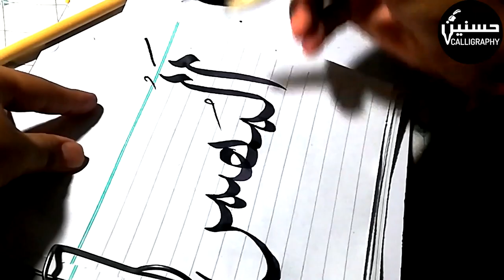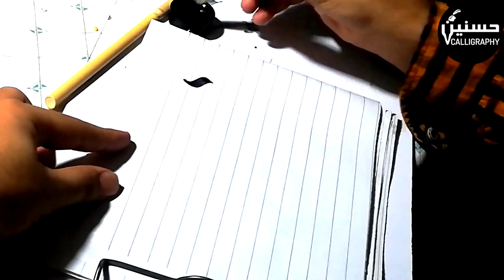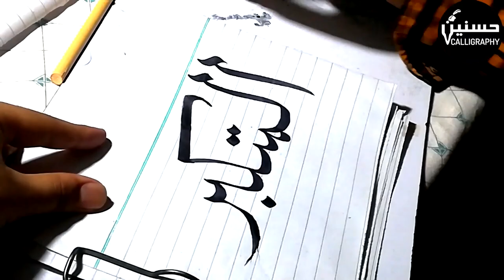The 99 Names of ALLAH || ASMA UL HASANA in Arabic Calligraphy with Qalam || Part 1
In this Video I wrote The First 10 Names_of_Allah in Arabic_Calligraphy

calligraphy art
calligraphy arabic
calligraphy paintings
calligraphy meaning
calligraphy of allah
calligraphy meaning in urdu
calligraphy quotes
calligraphy in urdu
calligraphy allah
calligraphy ayat
calligraphy art arabic
calligraphy arabic ayat
calligraphy arabic allah
calligraphy art islamic
a calligraphy letter
a calligraphy font
a calligraphy lowercase
a calligraphy pen
a calligraphy copy paste
a calligraphy logo
a calligraphy flourish
a calligraphy cursive
calligraphy background
calligraphy brushes
calligraphy bismillah
calligraphy borders
calligraphy book
calligraphy background ideas
calligraphy basics
calligraphy beginners
b calligraphy letter
b calligraphy alphabet
b calligraphy font
b calligraphy logo
calligraphy b lowercase
calligraphy b capital
calligraphy b gothic
miss b calligraphy
calligraphy course
calligraphy captions
calligraphy competition
calligraphy canvas
calligraphy course in lahore
calligraphy classes in islamabad
calligraphy courses in karachi
calligraphy competition 2020
c calligraphy letter
c calligraphy font
calligraphy writing
calligraphy c lowercase
calligraphy chat
capital c calligraphy
c for calligraphy jakarta
y&c calligraphy marker
calligraphy design
calligraphy definition
calligraphy drawing
calligraphy diploma course
calligraphy design arabic
calligraphy dp
calligraphy dpz
calligraphy dafont
d calligraphy font
d calligraphy letter
d calligraphy tattoo
calligraphy d lowercase
calligraphy d capital
calligraphy letter d
d&d calligraphy tools
d&d calligraphy skill
calligraphy english
calligraphy easy
calligraphy english alphabet
calligraphy eid mubarak
calligraphy english fonts
calligraphy equipment
calligraphy eid card
calligraphy essentials
e calligraphy font
e calligraphy letter
e calligraphy lowercase
calligraphy e capital
calligraphy ebook
calligraphy e uppercase
calligraphy e.g. crossword
calligraphy fonts
calligraphy for kids
calligraphy for beginners
calligraphy fonts urdu
calligraphy for beginners arabic
calligraphy fonts arabic
calligraphy frames
calligraphy for sale
f calligraphy letter
calligraphy f capital
calligraphy f lowercase
calligraphy f modern
calligraphy flourish